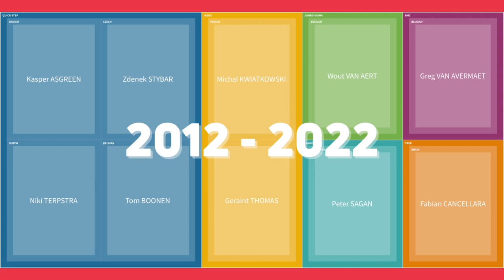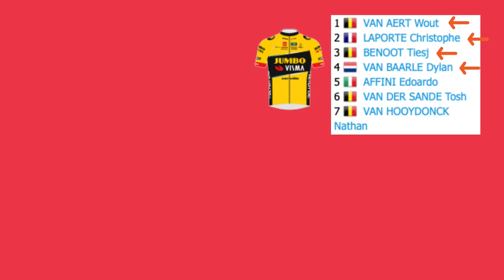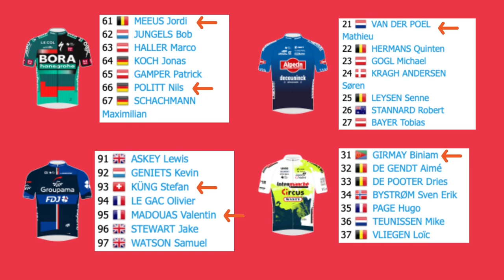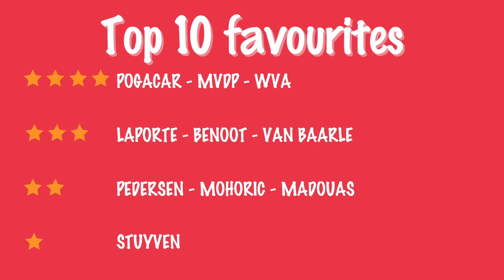E3 Harelbeke 2023 preview / favourites / prediction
E3 Saxo Classic 2023 preview - top 10 favorites & podium prediction.

0:00 - E3 Saxo Classic 2023 course preview
0:22 - E3 Saxo Classic - a quick look back
1:03 - E3 Saxo Classic 2023 riders to watch
3:13 - E3 Saxo Classic 2023 top 10 favourites + podium prediction